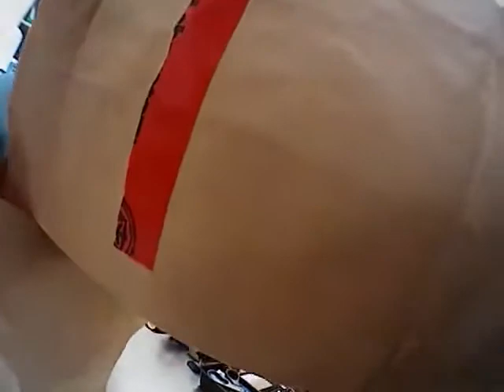CHRIS WATTS : BOMBSHELL SHAN'ANNS BED SHEET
WEvidence from the dump sitehat did they see ?